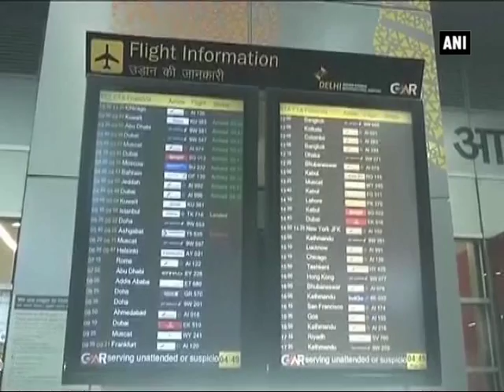Dense fog hits local travel schedule - ANI News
New Delhi/ Kanpur, Dec 24 (ANI): As dense fog continues to engulf the national capital, thousands of travellers were affected as it resulted in delays and cancellation of flights and trains. Passengers were seen sleeping on the railway platforms. More than 52 trains were delayed at the New Delhi Railway Station as the Railways struggled to run them on time amid the fog. Several flights were also affected due to the thick fog, which has been enveloping the city since the start of this month.